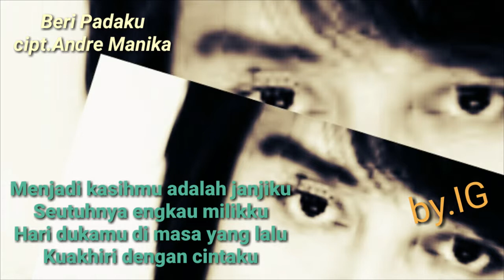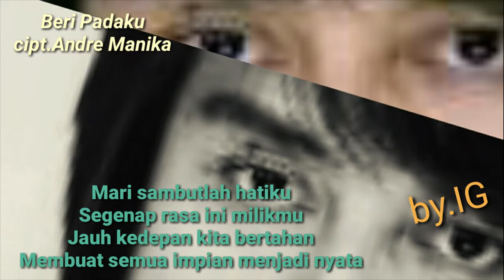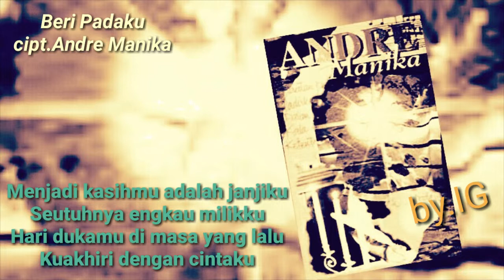Andre Manika - Beri Padaku